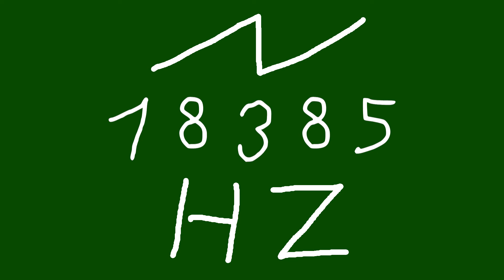18385 hz saw